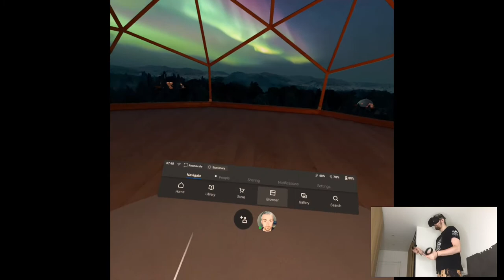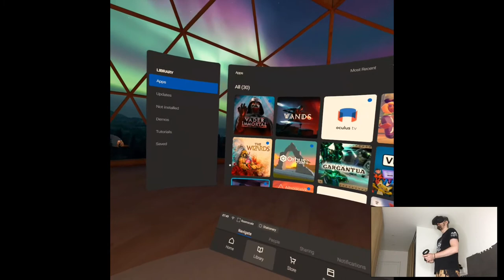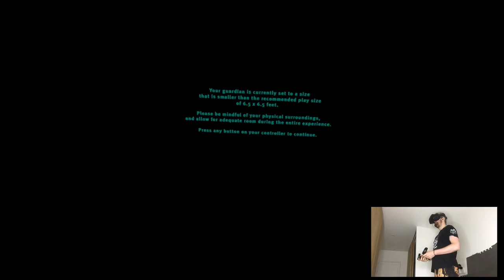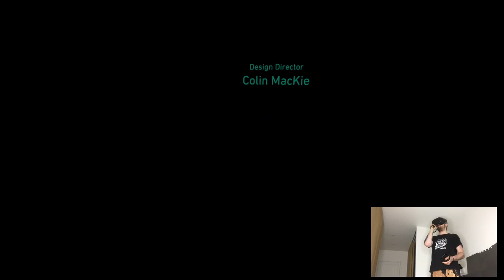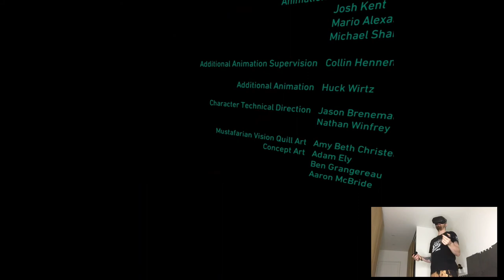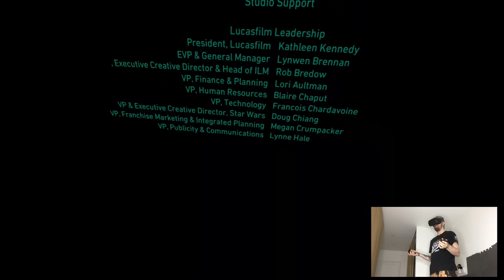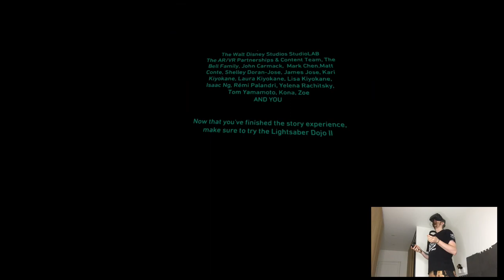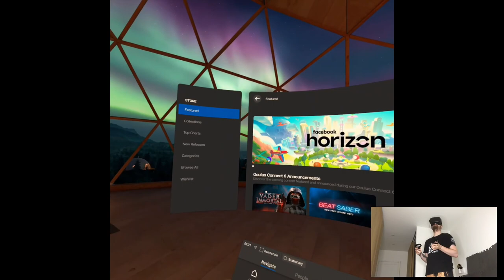Star Wars: Vader Immortal - Episode 2 | Full Playthrough | Oculus Quest VR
Hi

Well well well, we were hit at oc6 with a surprise launch! And about damn time lol (looking at you, Espire 1), it's great to be back, had lots of fun. Concerning oc6, tomorrow or maybe bit later I'll upload my summary on the conference with some channel updates to just check on some things with y'all, I wasn't on the camera for like few months at this point when I started doing VR content. So yeah, look out for that!